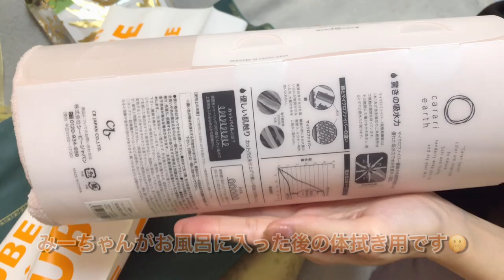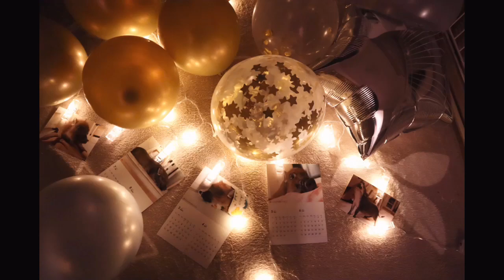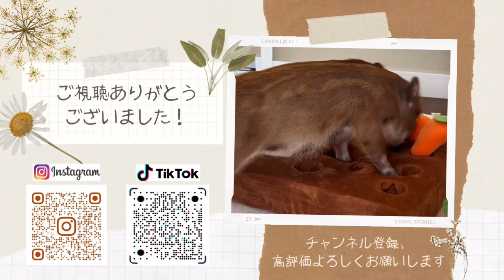豪華なフルーツ盛りでおもてなしされるブタ🐷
マイクロブタのみたらしです🐷🌟
みーちゃん1歳になりました🐗
お腹いっぱい食べさせてみたい願望がフルーツ盛りで達成できました🎂✨
2023年もよろしくお願いします😆

□SNS